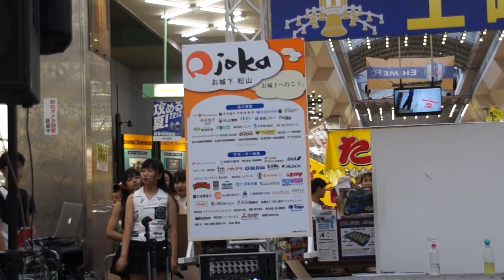20180630 ひめキュンフルーツ缶 土曜夜市大街道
ひめキュンフルーツ缶　土曜夜市特設ステージ
場所：大街道アーケード（松山市）
01  STAND UP!!
02  アンダンテ
03  モラトリアム（本日の昼公演で初お披露目）
MC
04  ストロベリーキッス
05  SUNRIZE（愛媛日産コマーシャルソング"）
06  お家へ帰ろう（本日の昼公演で初お披露目）
  ※宮崎 愛央は体調不良により欠席